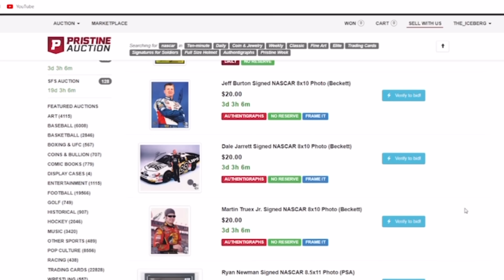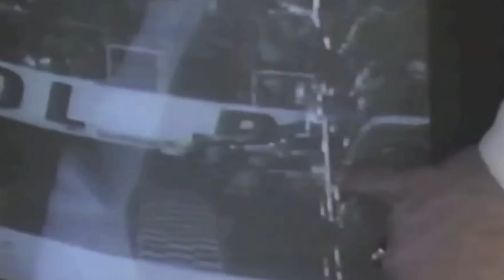The WORST NASCAR Movie You DON’T Remember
Use registration code ICEBERG for $10 off your first purchase!

There have been some plainly awful movies in cinema history, made for TV movies may be even worse, but as a NASCAR fan the movie Steel Chariots may take the top prize for worst of the worst.  Today I want to look back at this 1997 disaster and have a bit of fun with it.  This is the worst NASCAR movie you don’t remember.

Video Credits:
ABC Sports
Cars
Cruizers Motorsports
Days of Thunder
ESPN
FOX Network
FOX Sports
Full Metal Jacket
HD Retro Trailers
Insider
Last American Hero
Motorsports on NBC
NASCAR
NASCAR on FOX
NASCAR Productions
NBC Sports
njaaknifen
N.B.
pandabubba99
Paramount Pictures
PIXAR Studios
Rotten Tomatoes Classic Trailers
Steel Chariots
Talladega Nights; The Ballad of Ricky Bobby
Touchstone Pictures
Turn of the Century Motorsports
Turner Sports
Tyler Crouch
Universal Pictures
Walt Disney Studios
Yeetus McFarland
3
20th Century FOX

Thumbnail Credits:
Getty Images
NASCAR
NASCAR Images

Songs:
NASCAR 98 Soundtrack - Track 1 uploaded by pandabubba99

NASCAR 98 Soundtrack - Track 3 uploaded by pandabubba99

NASCAR 98 Soundtrack - Track 4 uploaded by pandabubba99